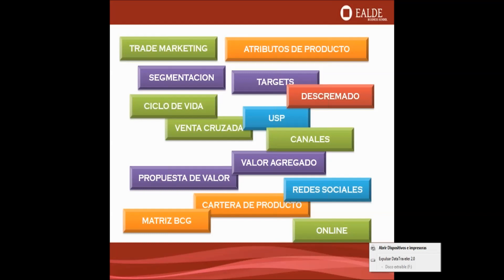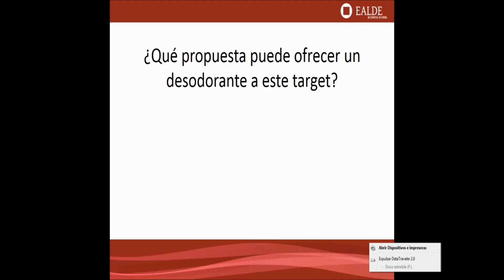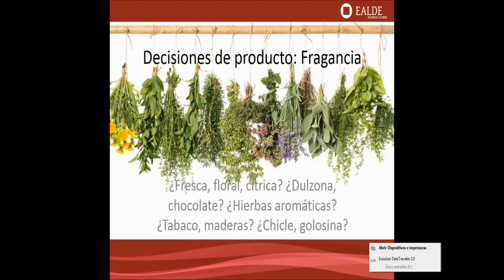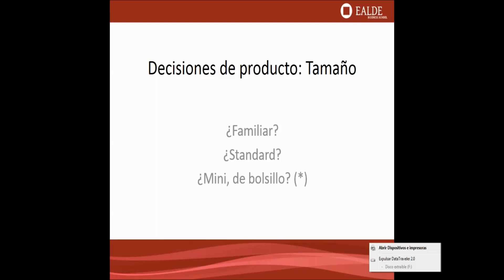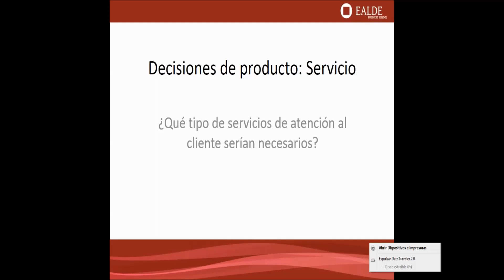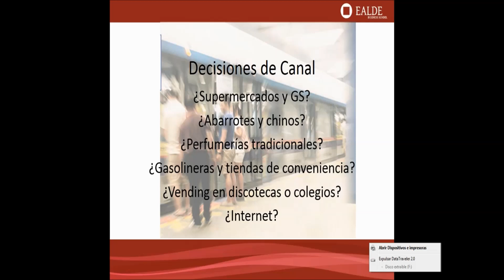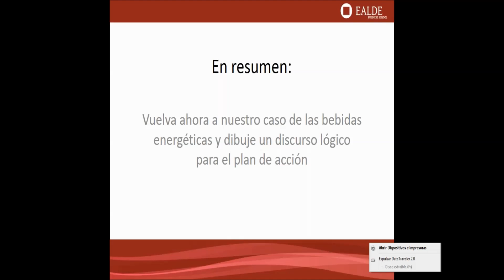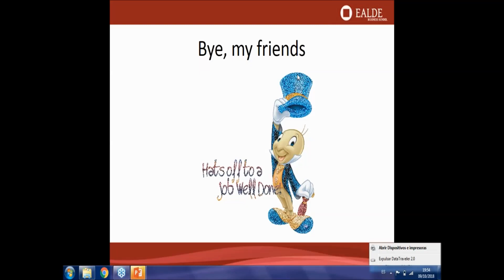Los pasos lógicos de la acción de Marketing Operativo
¿Cómo elegir los canales de venta en función del target elegido? ¿Puede una apropiada distribución compensar una desventaja competitiva en precio? ¿Se pueden gestionar el servicio de atención al cliente y la comunicación de manera independiente entre sí?.

Hacemos el proceso inverso del diseño y el lanzamiento de un conocido desodorante para encontrar las claves lógicas que unen todas las variables de marketing operativo y éstas, a su vez, con las decisiones iniciales de carácter estratégico.

Sobre el ponente - Ricardo Hernández Ontalba

Profesor de EALDE Business School y colaborador de otras escuelas de negocio. Con anterioridad, director del Grado en Publicidad de UFV. Socio fundador de Follow Up Comunicación. Director del área de negocios BtL en Tapsa. Miembro del Top Ten Marketing of Spain 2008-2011. Ingeniero Aeronáutico por la Universidad Politécnica de Madrid. Estudios Avanzados de Sociología por la Universidad Pontificia Salamanca. Autor de "Gestión de la publicidad" Netbiblo 2007